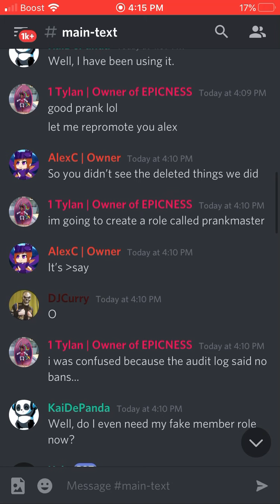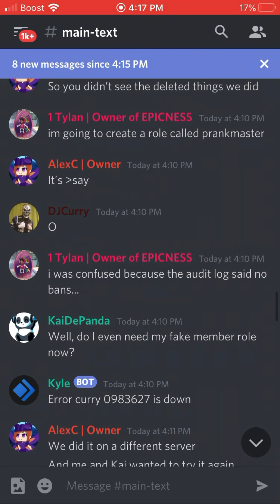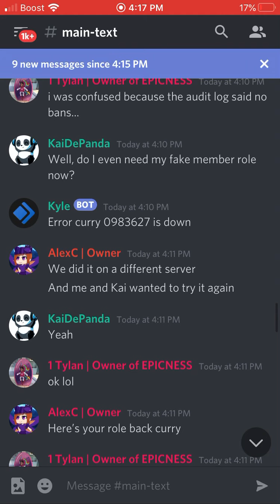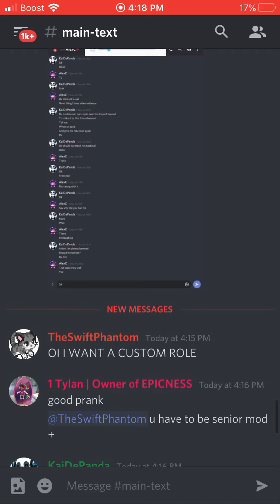Update on the troll!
Like I said credit to everyone that helped and the owner for not over reacting he’s very nice!